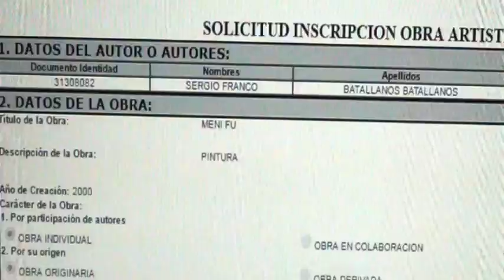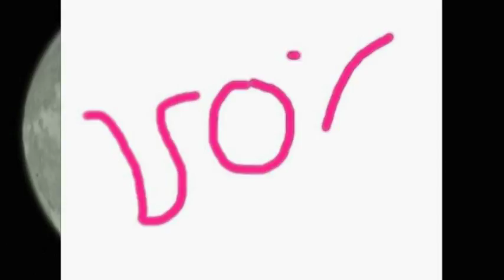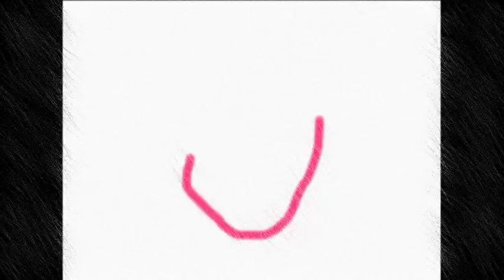HEROES DE EUKARIOT(SARAH VS KEENA PARTE 4)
ESTA ES LA PARTE FINAL DE UN COMBATE SIN IGUAL ENTRE DIOSAS DE GRAN PODER.  COLECCIONA ESTAS CANALIZACIONES NIVEL DIOS QUE ESTAN DE PELICULA.